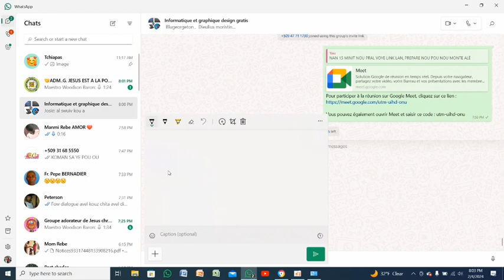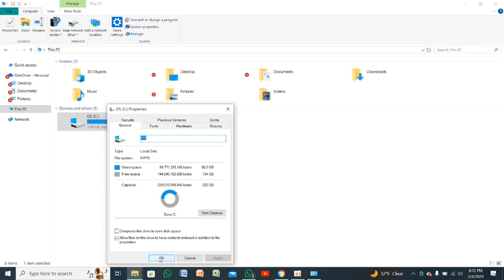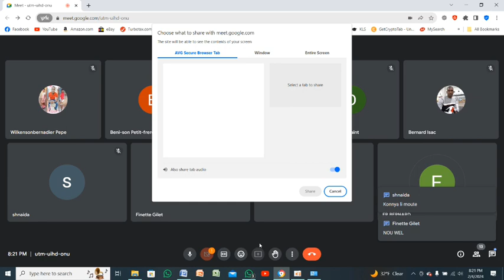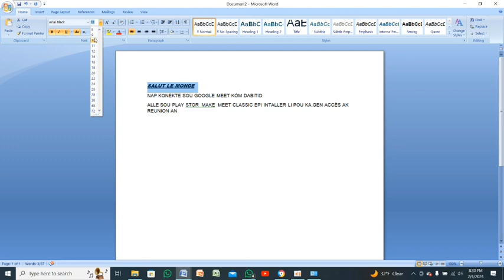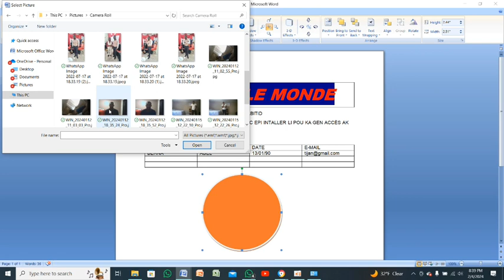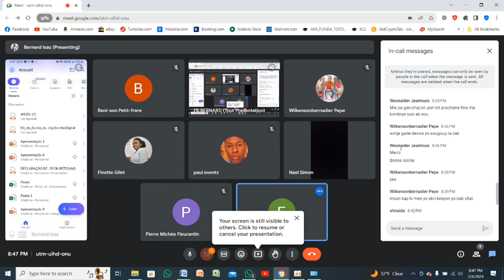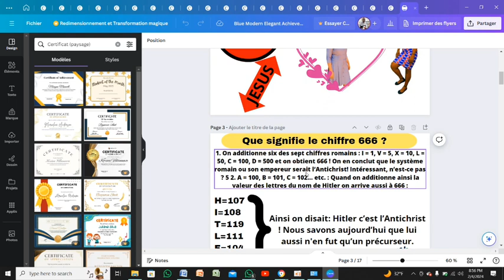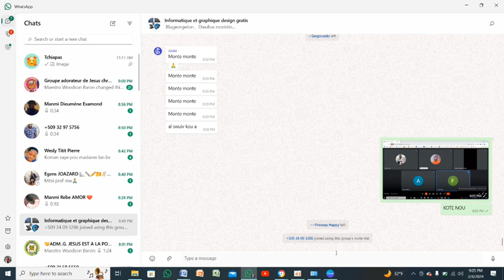INFORMATIQUE DEBUTANT GRATIS #1